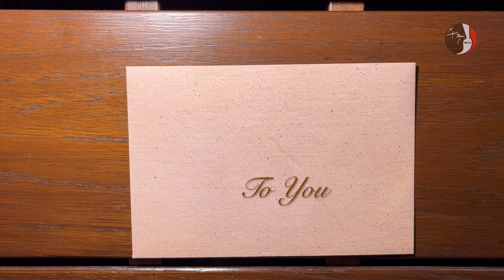Peace Plan • When World Peace is Fleeting, Have Peace With God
Romans 5:1 (NLT) • Read the BEST-SELLING BOOK of all time; one thought-provoking line at a time. Contemplate, then listen to hear directly from God. Keni Arts uses his favorite drawing instruments (fountain pens) to write daily a scripture from the Bible. Included at the end of each video is a work of art by Keni done 'en plain air' (outdoors).